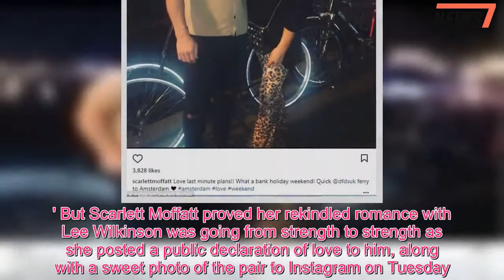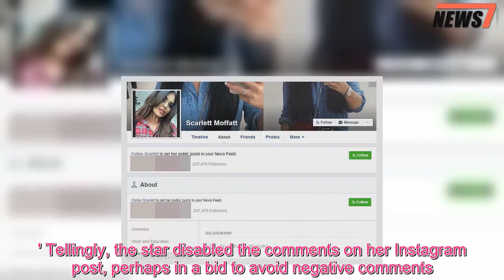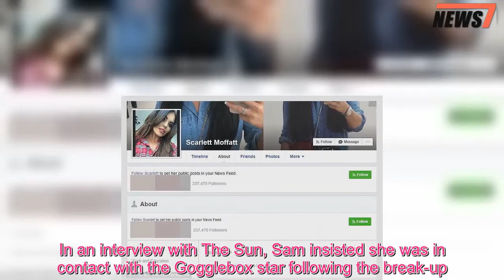Scarlett Moffatt posts public declaration of love to Lee Wilkinson - 247 News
Their acrimonious break-up last month saw her brand him a 'cheating pathological liar.' But Scarlett Moffatt proved her rekindled romance with Lee Wilkinson was going from strength to strength as she posted a public declaration of love to him, along with a sweet photo of the pair to Instagram on Tuesday.The former Gogglebox star, 28, could be seen cracking a broad smile as she posed in a black top and leopard print trousers while cosying up to her hunky beau.Admitting her affection towards her beau, she captioned the shot: 'Love last minute plans!! What a bank holiday weekend! Quick @dfdsuk ferry to Amsterdam ❤️ amsterdam love weekend.' Tellingly, the star disabled the comments on her Instagram post, perhaps in a bid to avoid negative comments.This comes after Scarlett has confirmed she was back with Lee just weeks after their break-up when they were seen at a breakfast date.The TV host was caught out by eager fans who spotted her glossy scarlet manicure in the back of Lee's Instagram Stories update on Bank Holiday Monday, one day after claims he'd won her back.Scarlett and Lee went for breakfast at Bill's Restaurant on Monday, appearing to confirm that they were dating again.They both tucked into indulged brunch treats, sitting opposite each other at a sunny table during a long hot weekend in the UK.The Saturday Night Takeaway host sparked claims of a reconciliation when she hid her Facebook relationship status, after changing it to 'single' following her split from Lee.She is believed to have dumped Lee when his ex-girlfriend of two years, Sam Irving, claimed he had sent her pleading messages while he was still with Scarlett.It is understood that he 'cried over how unhappy he was' with the Gogglebox star.According to The Mirror, Lee's ex alleged that she was still seeing him in January, a month after he went public with his romance with Scarlett.Lee denies that there was any crossover between the two relationships, but Scarlett branded her ex a 'cheating pathological liar' and ended things.On Sunday, Lee's ex issued a further warning to Scarlett over his 'manipulative' behaviour, as she claimed that he pulled out all the stops to win her back.In an interview with The Sun, Sam insisted she was in contact with the Gogglebox star following the break-up.She added: 'The day she got back from Florida, she told me Lee had turned up at her house with flowers and chocolates and she’d let him in.'But a few days before, she’d been messaging me, saying he was harassing her and she might need to involve the police because he was also harassing all of her friends and family.' Sam also opened up her opinion of his 'questionable antics' stating: 'Lee is a grown man but gets on his knees crying and begging and then pours his heart out.' Scarlett jetted back from her heartbreak holiday last month with her pal Liam, instead of boyfriend Lee, and it was later confirmed that her beau had been given the boot during the trip.Scarlett lashed out at Lee in April, wri